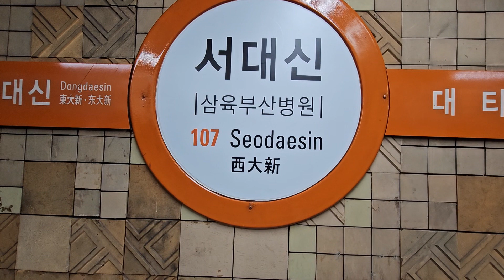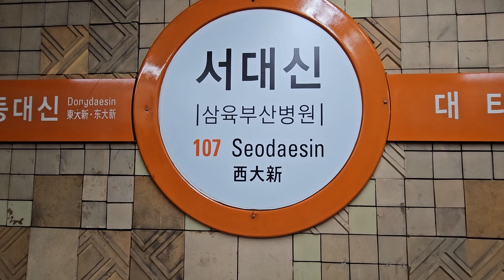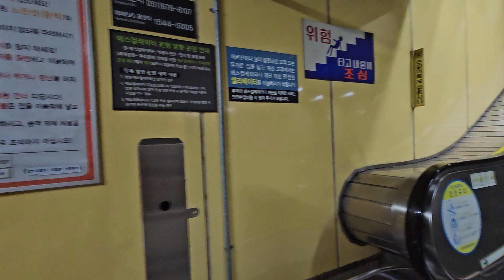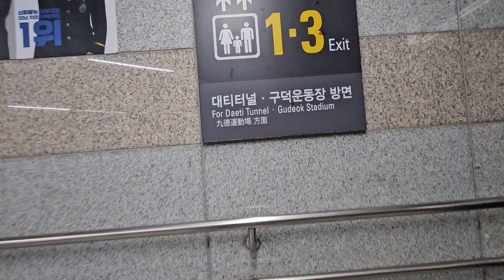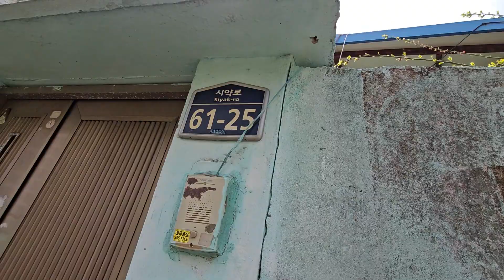5-1"시약산 구덕산 승학산 " 하루 3개산 도보투어 도전 (서대신지하철역 3번출구 ~ 시약산행 첫서구청 이정표까지 ) 상단링크를 클릭하시면 본동영상에 연결 24. 3. 31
◀갈매기소식TV 업무  설명▶ - 무사고무병장수  부산볼거리발굴   걷기운동 코스개발  부동산  골동품  중고품 소개
 안녕하십니까 유튜브 갈매기소식tv 입니다

★ 가난은 행복이고,  돈은 불행의 씨앗입니다

    60대 이상  노년에는 이성과 육식을 멀리하고 하루두끼 식사와  생채식을 기본 식단으로 하여  정직                     하고  절제된 생활과  봉사의 삶을  통하여 무사고, 무병을  유지하여  자유민주 대한민국과  지역사회인 부산에 기여하는 행동이  최고의 선 이며  신이 원하시는 삶 인 것입니다

1) 부산지하철이나 대중교통을 이용하여 가볼만한 부산의 숨어있는 명소를  찾아가는 길 을  소개
2)무사고  무병장수 경험지식  상호 토론 및 개인별 체질을 고려  자발적으로 선택하여  실천경험  공유
  = 80세 이상 하루100만원     = 90세 이상 하루 500만원     =100세이상은 하루 1억원

3) 부산의 부동산 현황을  쉽게 파악하실수 있도록
 ①부산전지역의 도로변 게시판을 촬영하여 동영상 제공

구독은 동영상 초기화면 중간 또는 오른쪽에 깜한 구독이란 버턴이  나옵니다  이 구독버턴을 눌러 주십시요 구독버턴은
 무료입니다  구독버턴을 누르고 나면 그것이 종모양으로 바뀌면  구독버턴을
눌렀다는 것으로 그다음은 손대시면 안됩니다